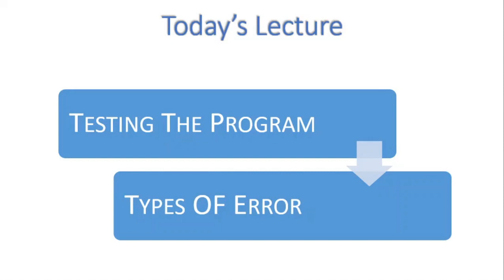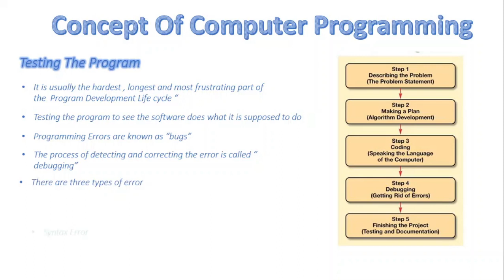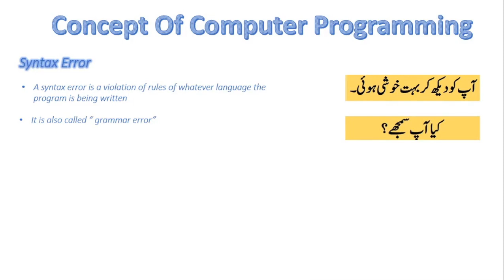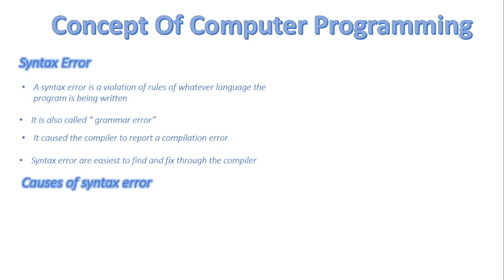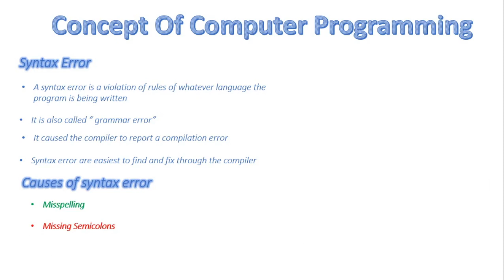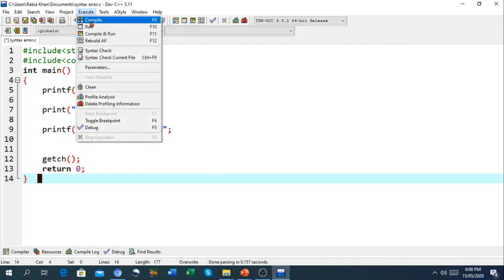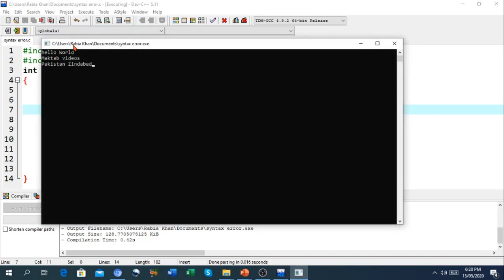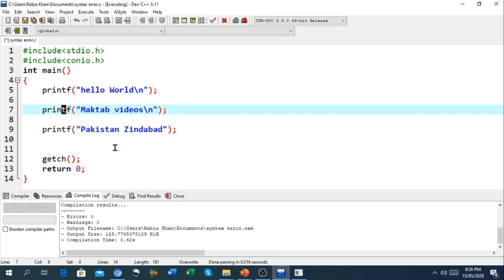FSc Computer Science Book 2, CH 1, LEC 4: Types Of Error ( Part 1 )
In this video, we will discuss
- What is error
- Types of error